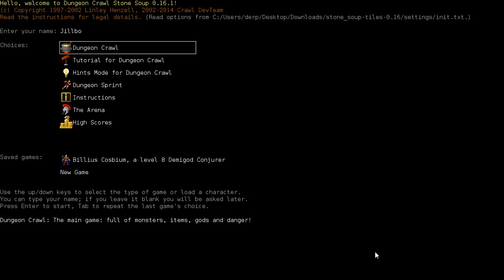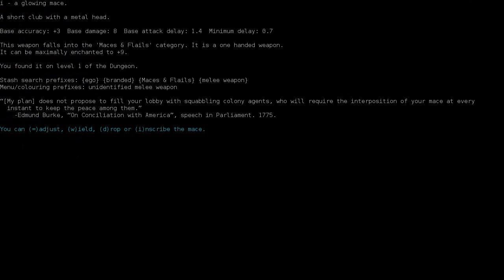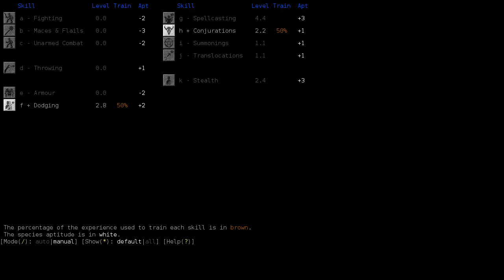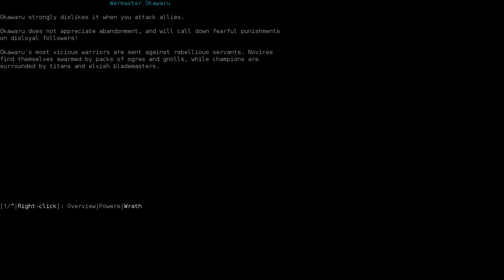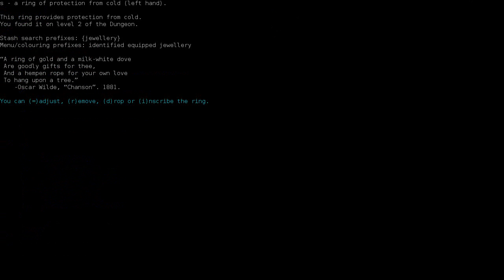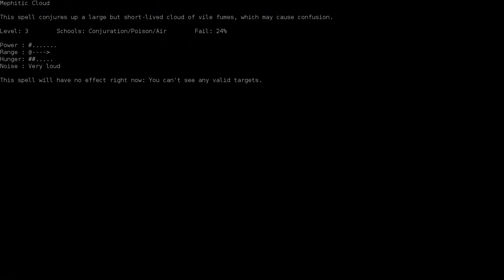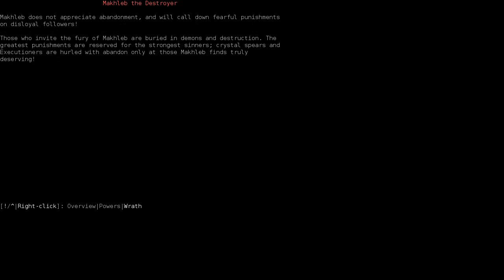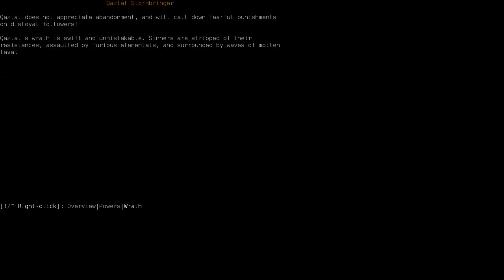Dungeon Crawl: Stone Soup - Deep Elf Wizard #1: I put on my robe and wizard hat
I need more practice playing magic users, so what better to practice with than a elf? I hope the thumbnail isn't too risqué.